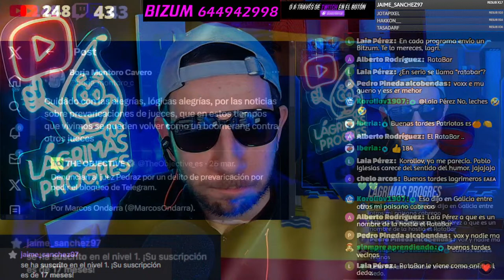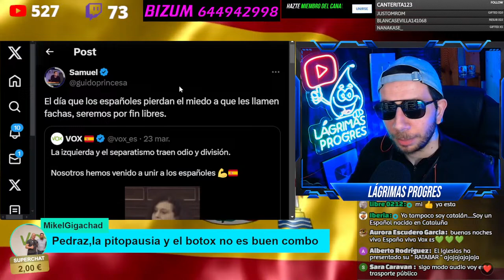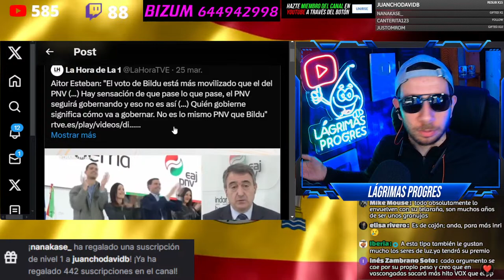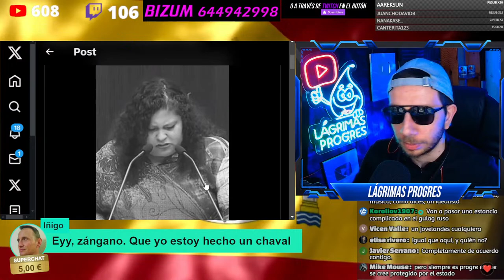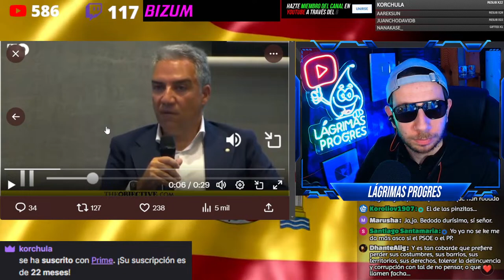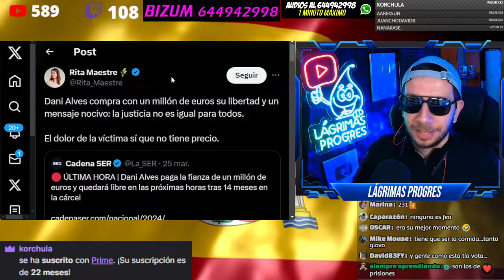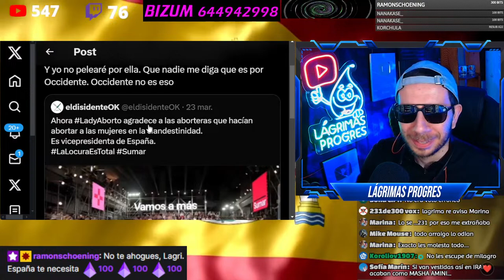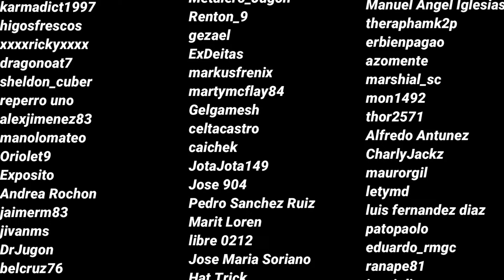VARAPALO DE VOX A LA IZQUIERDA CON SU CHARLA PROVIDA, EL PP LA LÍA EN GALICIA E ILLA KO DIRECTO 414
VOX vuelve locos a los progres por simplemente defender la vida en una charla en Valencia, mientras se lanza a por el socialista Salvador Illa y el PP la lía en Galicia con una cruz.